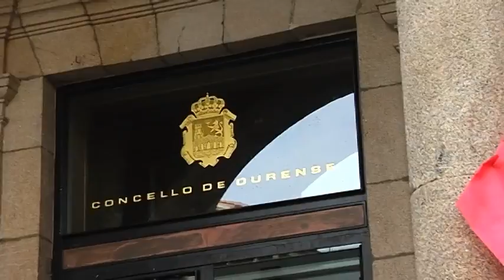Día Mundial del SIDA 2016